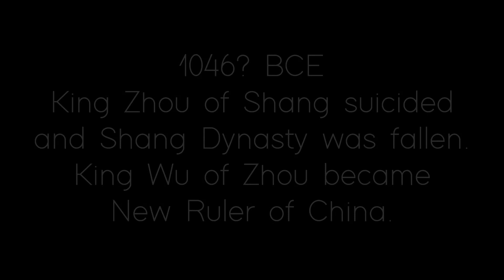Shang - Zhou Transition 武王克商 : Every Day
Shang - Zhou Transition
Battle of Muye
Shang - Zhou War
牧野之战
武王克殷
武王克商
商朝滅亡
武王伐紂

1046? BCE
King Zhou of Shang suicided and Shang Dynasty was fallen. King Wu of Zhou became new ruler of China.

This video's dates is based on result of 夏商周断代工程. (20 January 1046 BCE) But There are many another theories and the date can be wrong.